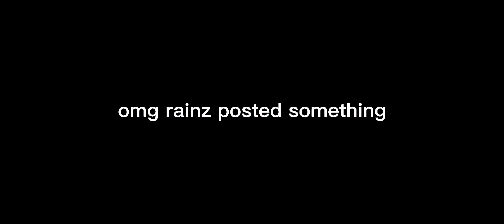oh my god!